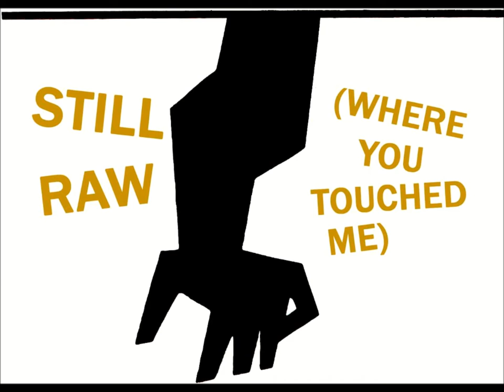Jerkin Crocus 'Still Raw (Where You Touched Me)'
I wrote this back in 1985 & we recorded it for an Immortal Records compilation in '97. Images of Film Noir Femme Fatales.